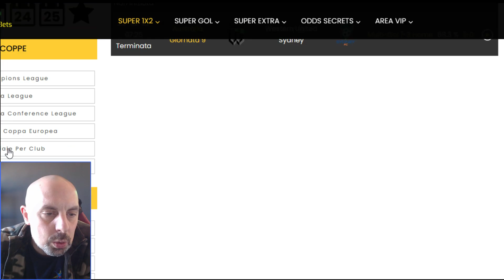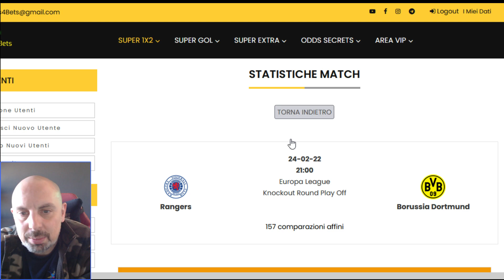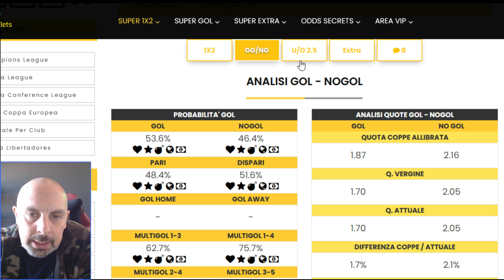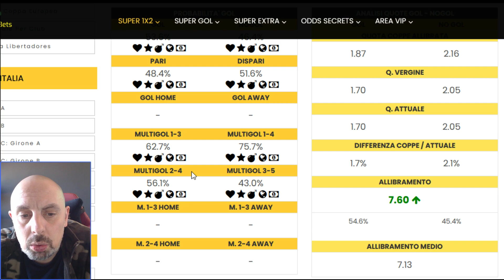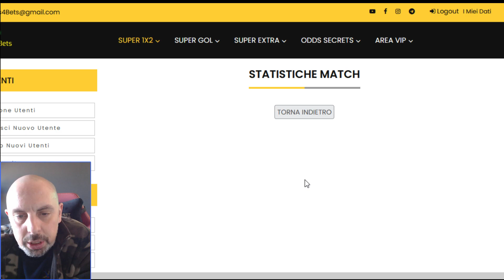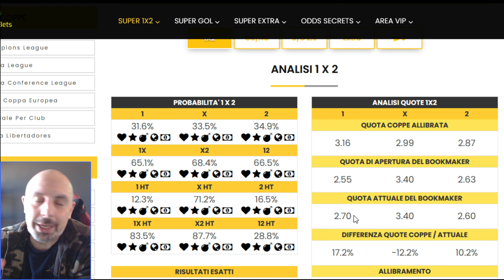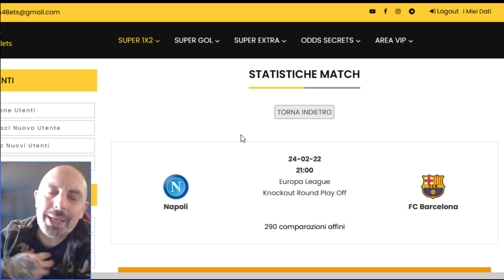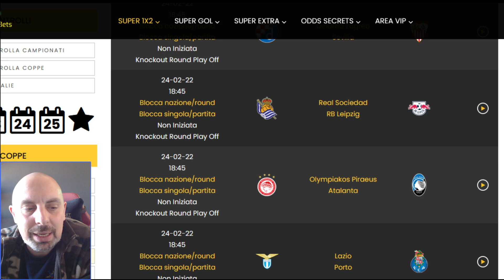PRONOSTICI EUROPA LEAGUE (SEDICESIMI FINALE): IL NAPOLI PUO' PASSARE IL TURNO, POI LAZIO E ATALANTA.